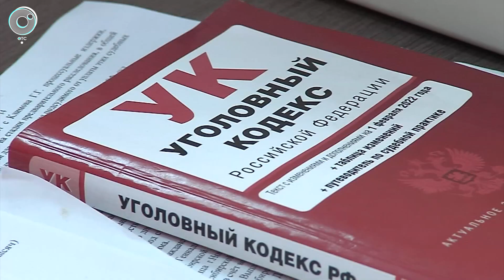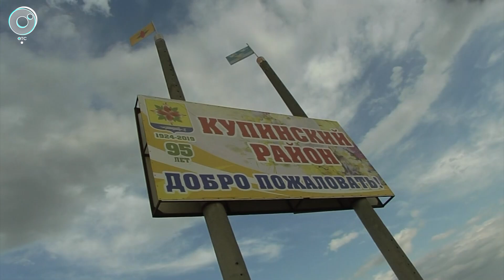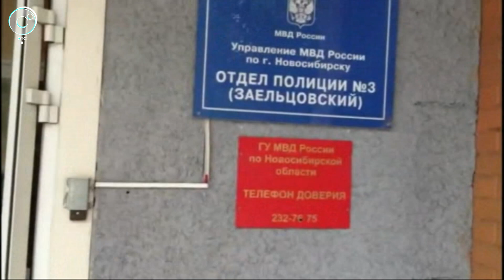Экстренный вызов | 24 августа 2022 | Происшествия Новосибирской области | Телеканал ОТС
1. Оба виновны... В Новосибирске приговорили двух водителей, ставших участниками смертельных ДТП.
2. Вооружён и опасен... Сельского ревнивца, который набросился на соперника с ножом, отдают под суд.
3. Высокопоставленный пироман... Следствие по делу руководителя лесхоза, случайно спалившего угодья, завершено.